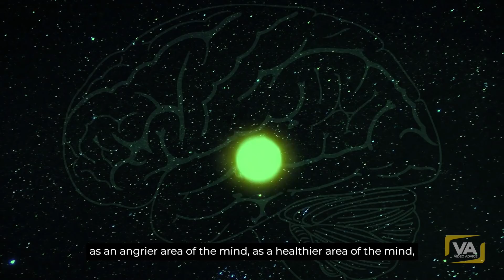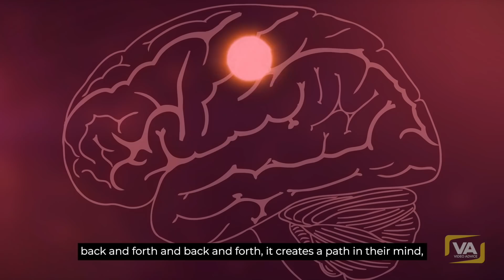ANCIENT SECRETS OF THE MONKS | "It's Magnetic By Nature"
"Practice for a while. It's magnetic by nature."

✅ SELF-HYPNOSIS AUDIO PROGRAMS (Reprogram Your Subconscious)